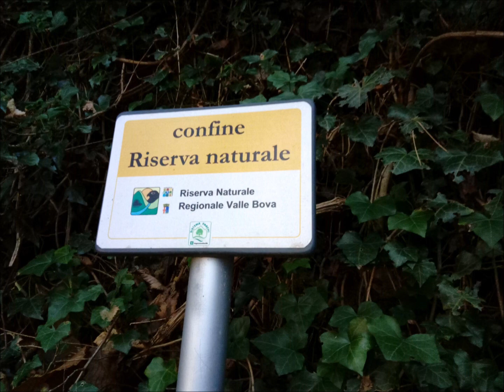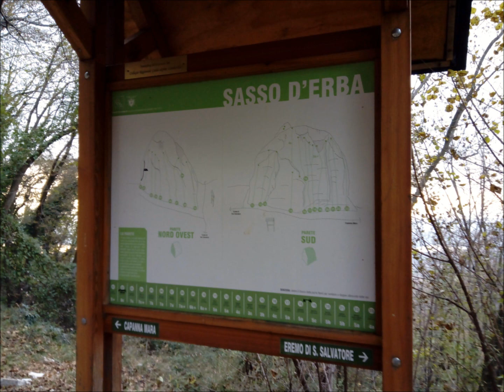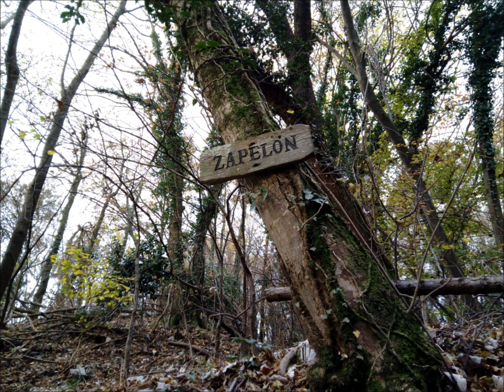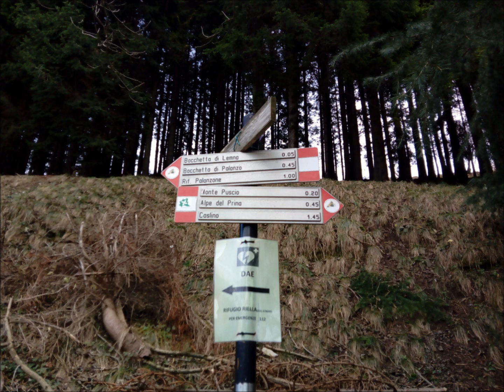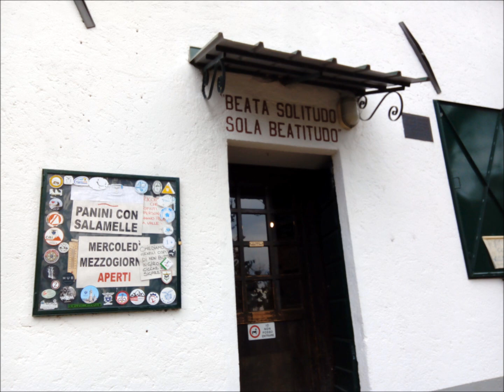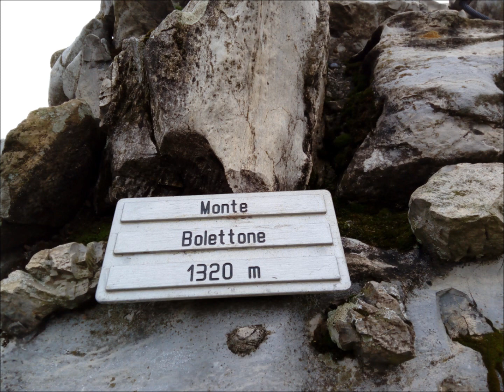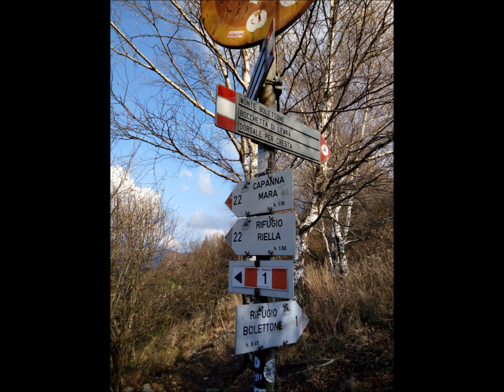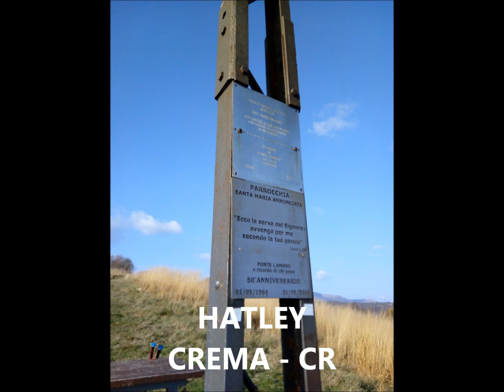ERBA - CAPANNA MARA MONTE BOLETTONE MONTE PUSCIO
17-11-18